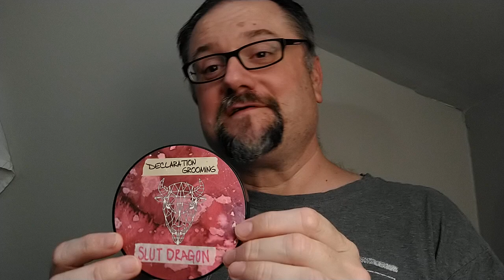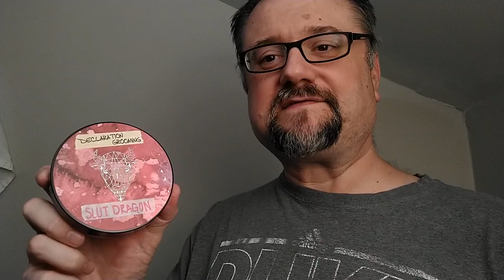Mail Call: July-August 2021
Some stuff I got in in the past couple of months...

Such as:

* Paladin Cleo Brush
* Bob Favour Handle
* Declaration Grooming Slut Dragon Charity soap
* Pearl Flexi replacement razor
* Noble Otter Oudyood Set
* Carbon Shaving Mild Baseplate
* Wholly Kaw - 1776 Soap